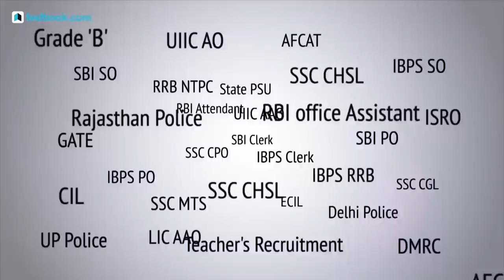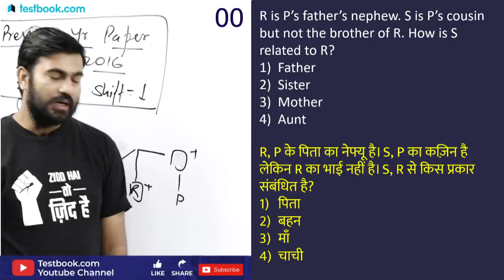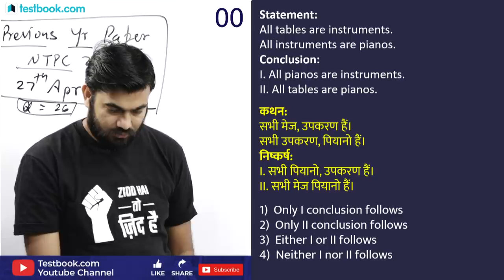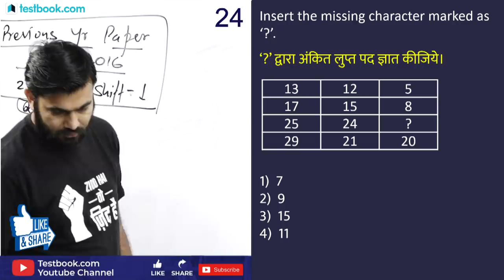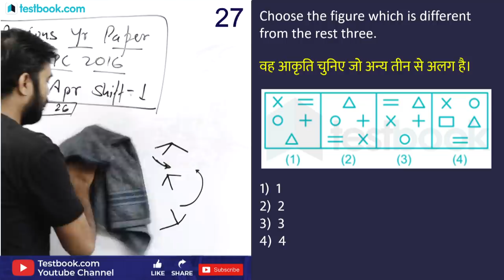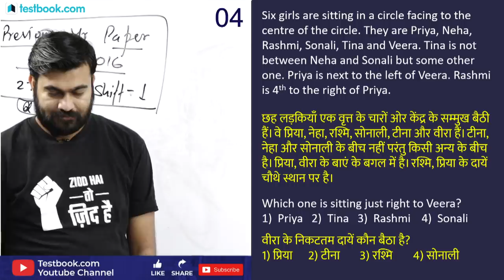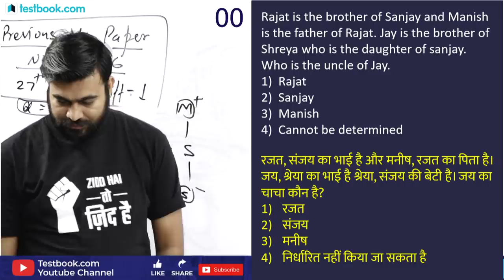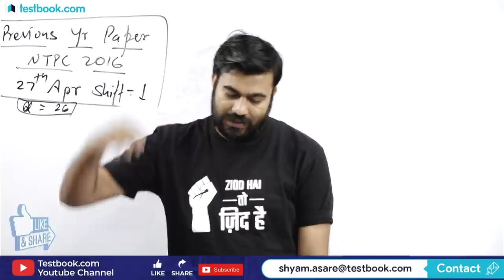Reasoning Questions from RRB NTPC Previous Year Papers | Crack Railway Group D 2019 & JE | Shyam Sir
Attend this reasoning class by our expert Shyam Sir & Solve reasoning questions from RRB NTPC Previous Year Papers. Note down reasoning tricks and revise them later to crack Railway Exams like RRB NTPC 2019, RRB JE & Group D!